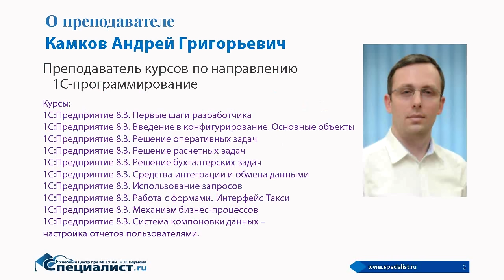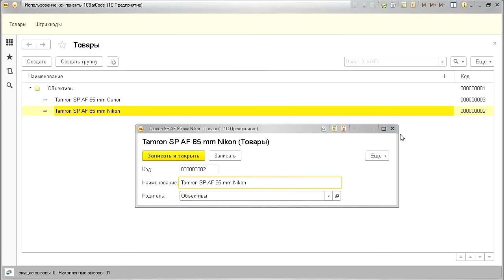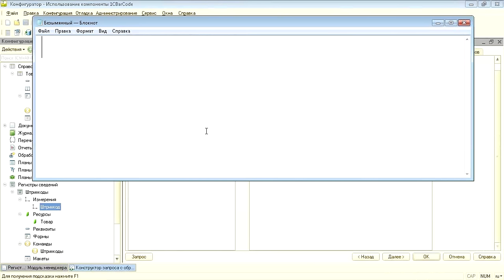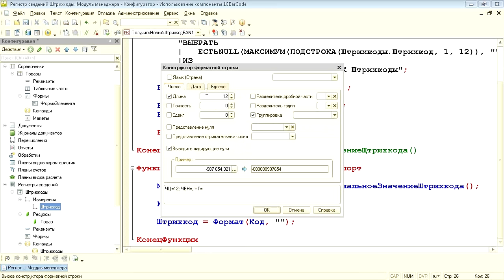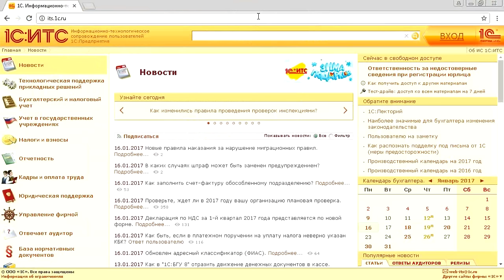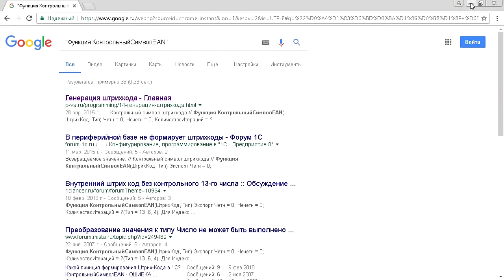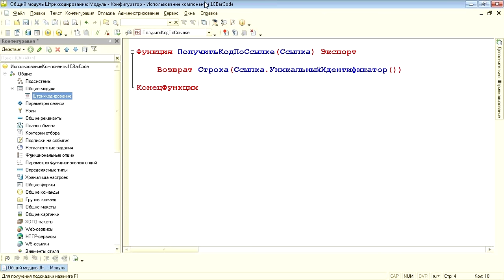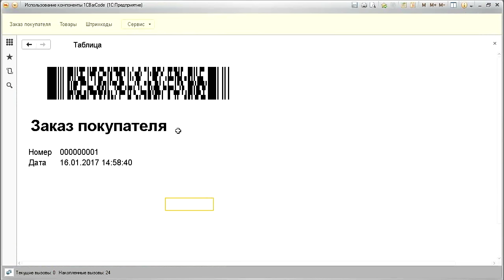Печать штрихкодов в 1С Предприятие с помощью 1CBarCode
Бесплатный урок учебного центра "Специалист" при МГТУ Баумана посвящен печати штрихкодов в 1С с помощью компоненты 1CBarCode и адресован всем, интересующимся вопросами 1С программирования.

Как известно, для создания штрихкода в 1С нужно установить стандартную компоненту 1CBarCode, поставляемую вместе с программой или же скачиваемую с официального сайта 1С. В ходе нашего вебинара вы:
- Получите общие сведения о штрихкодировании;
- Реализуете механизм учета штрихкодов товаров;
- Проведете печать штрих кодов товаров в 1С;
- Осуществите печать штрихкодов документов.

Ведет семинар разработчик с многолетним стажем создания и внедрения решений 1С, сертифицированный преподаватель 1С Андрей Григорьевич Камков.

Изучайте программирование 1С в крупнейшем в России авторизованном учебном центре 1С